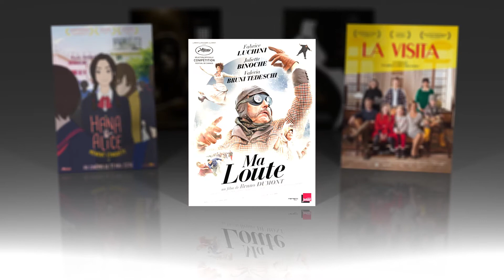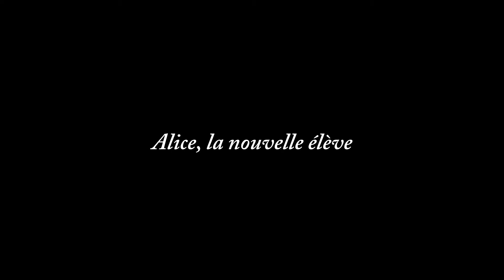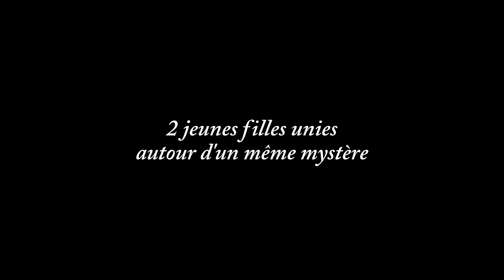SORTIE CINEMA 11 MAI 2016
TOUT TOUT DE SUITE
De Richard Berry
Avec Richard Berry, Steve Achiepo, Marc Ruchmann

HANA ET ALICE MÈNENT L'ENQUÊTE
De Shunji Iwai
Avec Yû Aoi, Anne Suzuki, Shôko Aida

MA LOUTE
De Bruno Dumont
Avec Fabrice Luchini, Juliette Binoche, Valeria Bruni Tedeschi

LA VISITA
De Mauricio López Fernández
Avec Daniela Vega, Rosalinda Ramirez, Claudia Cantero

CAFE SOCIETY
De Woody Allen
Avec Jeannie Berlin, Steve Carell, Jesse Eisenberg